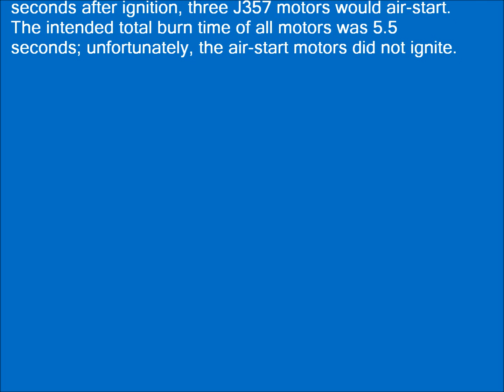VALKYRIE VISION II (VVII) COMPLEX HIGH POWER ROCKET LAUNCH AND AERIAL VIDEO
On Nov 20, 2010, at the Hudson Ranch launch site located 9.5 miles south west of Pueblo Colorado located on Colorado Highway 78 (Beulah Highway), the Southern Colorado Rocketeers (NAR Section #632) and the Valkyrie Civil Air Patrol Squadron launched a complex high power rocket with onboard video. This was a high power rocket weighing over 50 pounds and was expected to reach an altitude of almost 7,000 feet above ground level. The rocket was meant to fire a core L motor L1030 burning for 2.7 seconds. At two seconds into the flight, three J290 motors would air start and burn for 2.4 seconds. At 3.5 seconds after ignition, three J357 motors would air-start. The intended total burn time of all motors was 5.5 seconds; unfortunately, the air-start motors did not ignite during this launch.